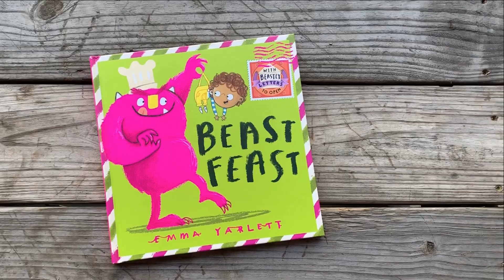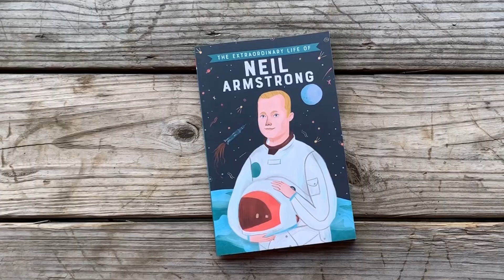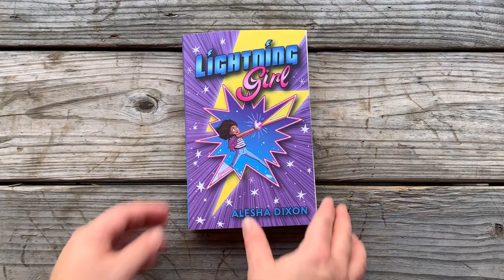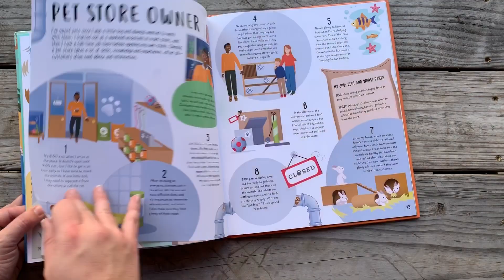New Titles from Usborne Books & More - Spring 2020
So many new and amazing books to read and love in Spring 2020!